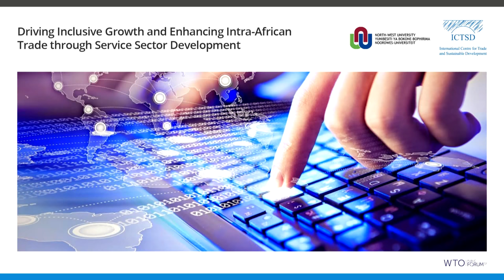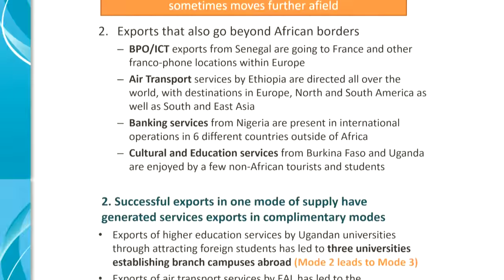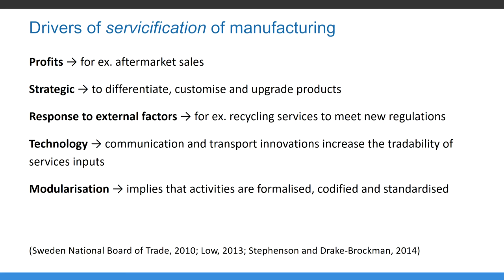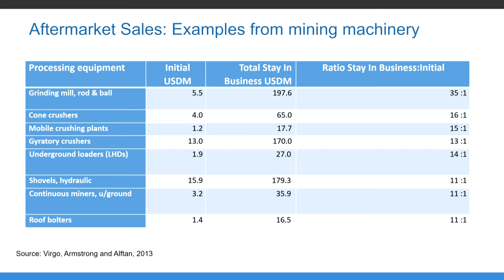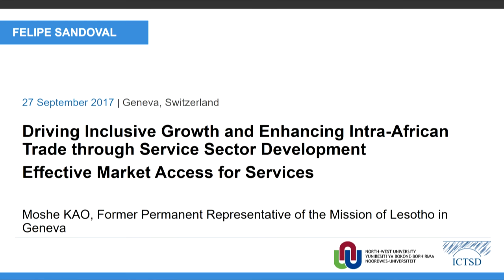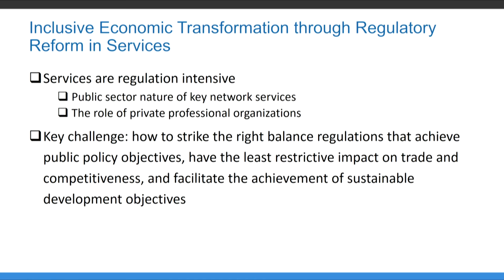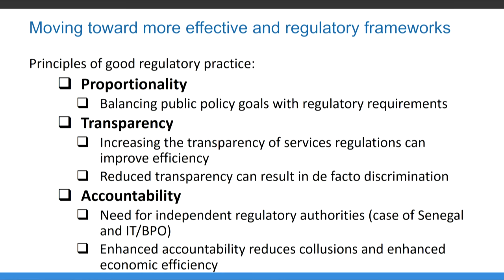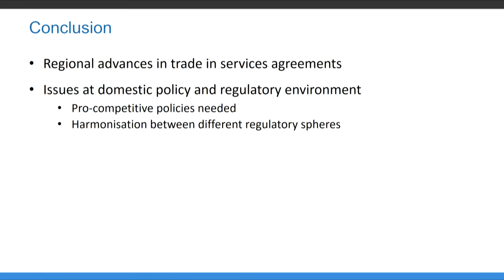Driving inclusive growth and enhancing intra-african trade through service sector development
The development of services sectors in least developed countries (LDCs) has the potential to strongly support the achievement of sustainable development objectives including by increasing the involvement of small firms and by enhancing female participation.

Services are increasingly a critical ingredient in the functioning of value chains and also a vital component for enhancing intra-African trade.  Given the importance of services in not only stimulating economic growth but also in terms of their ability to help governments address domestic development priorities from structural transformation to gender equality, addressing supply-side barriers is of vital importance.

Panelists:
- Sherry STEPHENSON, Senior Fellow, ICTSD
- Judith FESSEHAIE, Trade and Development Manager, ICTSD
- Moshe KAO, Former Permanent Representative of the Permanent Mission of Lesotho in Geneva
- Deborah VORHIES, Managing Director, ICTSD
- Sonja GRATER, Associate Professor, North-West University
Moderator:
-Wilma VIVIERS, TRADE Research Focus Area & WTO Chair, North-West University